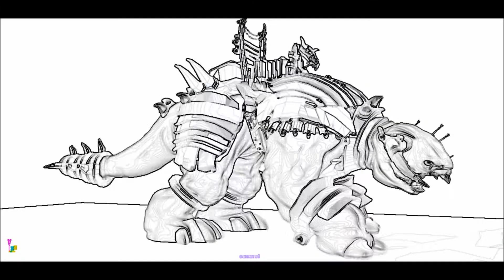TRIAL ANIMATION SHOWREEL